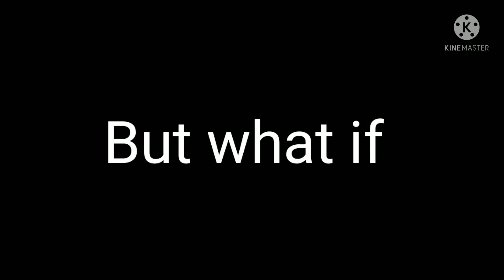Alternate Ending of ep.9 bye bye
Hey guys so here's a nice little twist with a new ending of episode 9 hope you enjoy stay safe everyone
Btw I wanna thank CrystalCave for giving me permission to use her oc and to also be able to use this edit that she made if you haven't subscribe to her down below